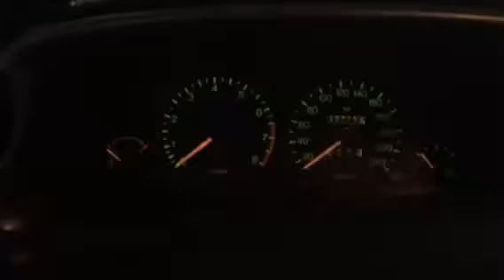Разборка Ford Mondeo 2 2.0 NGB (VIN: WF0NXXGBBNWB41643) 55095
Разобран Ford Mondeo 2
Основные характеристики.
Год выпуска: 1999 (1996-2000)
VIN: WF0NXXGBBNWB41643
Кузов: Универсал
Объём двигателя: 2.0
Тип топлива: Бензин
Маркировка / Код двигателя: NGB
Коробка передач: АКПП (авт.)
Автомобиль из: Германия

О компании.

Официальные представительства (филиалы-магазины):
- Республика Беларусь:

- Казахстан:
Астана, Нур-Султан.

Для наших покупателей:
- бесплатная доставка;

Режим работы колл-центра:
08:30 – 20:00 – ежедневно